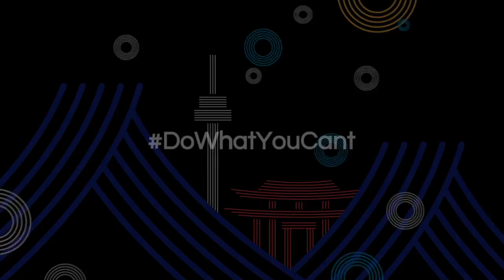Sini Pyy | First medal for Finland! Samsung Paralympic Blogger | PyeongChang 2018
Exciting times for team Finland! First Gold Medal in Pyeongchang 2018!

About Sini Pyy (Finland, Para Nordic skiing):
Sini grew up skiing as a child and began sit-skiing in 2012. She enjoys reading, cooking, playing the piano, travelling, sports and fashion. Her ambitions are to compete at the Paralympic Winter Games in 2018 and 2022.

About the Samsung Paralympic Bloggers:
The International Paralympic Committee (IPC) is partnering with its Worldwide Paralympic Partner Samsung to provide 25 bloggers the chance to record exclusive behind-the-scenes video blogs during the PyeongChang 2018 Paralympic Winter Games. A total of 19 Paralympians, three team officials and three super-fans from Austria, Brazil, Canada, China, Czech Republic, Finland, France, Germany, Japan, Mexico, Poland, Spain, South Korea and USA will take part.